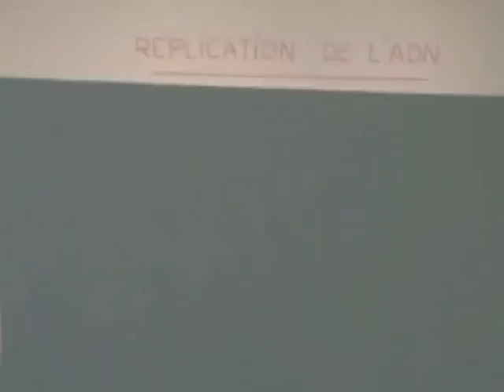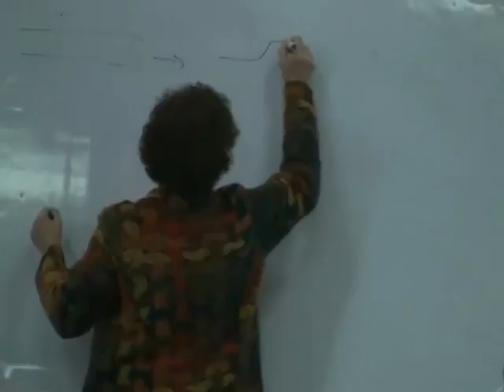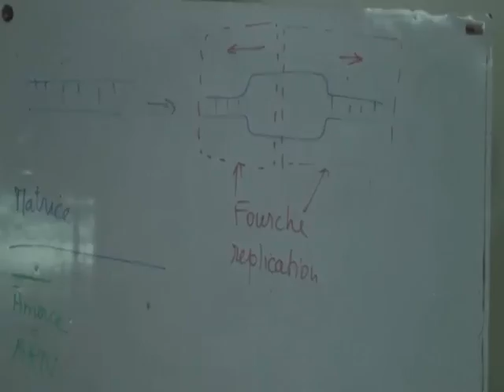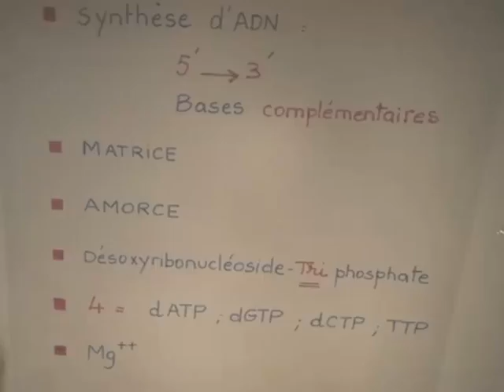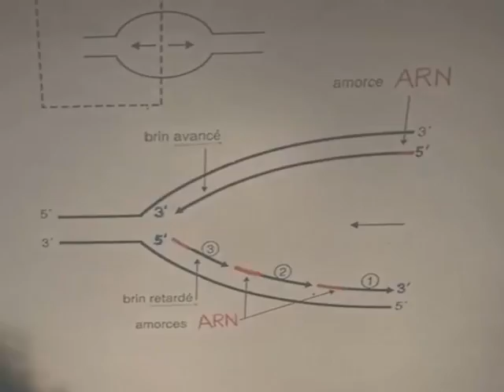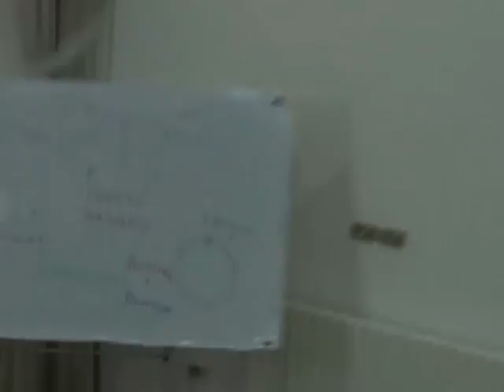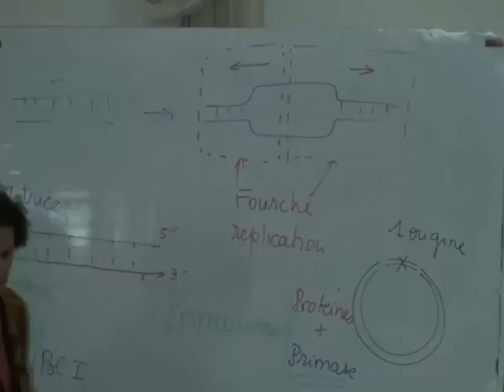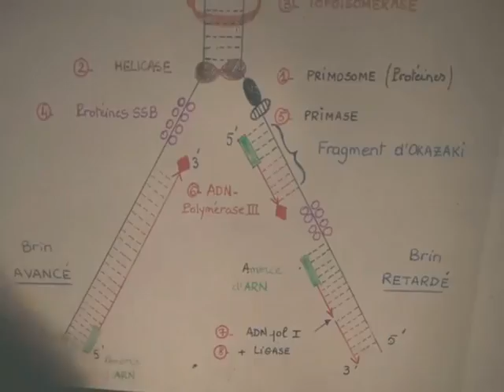LE GÈNE PARTIE 2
LE GENE